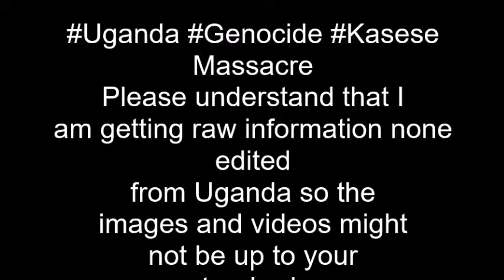Uganda Genocide, Kasese massacre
This is an audio I received today from Uganda. My people are being killed. US, UK, EU and Canada fund the deaths of my people. I am a Canadian citizen and will never stop telling Canada to fund dictators and killers of my people.